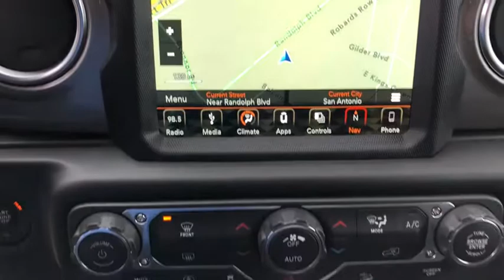2018 Jeep Wrangler Austin, New Braunfels, Boerne, San Marcos, San Antonio, TX 0W323483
Hellayella Clearcoat N 2018 Jeep Wrangler available in San Antonio, Texas at San Antonio CDJR. Servicing the Austin, New Braunfels, Boerne, San Marcos, TX area.

11910 Interstate 35 Frontage Rd

Recent Arrival! Wrangler Unlimited Sahara, 4D Sport Utility, 3.6L 6-Cylinder, 8-Speed Automatic, 4WD, Hellayella Clearcoat, Black Cloth. Factory MSRP: $44,960 $3,460 off MSRP!brbrbrPlease call today to check extra options and availability.